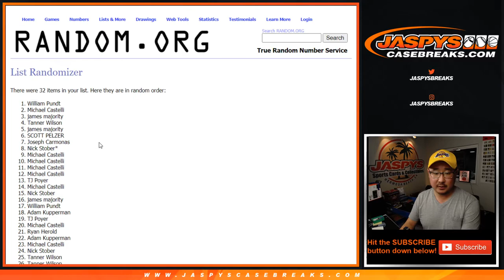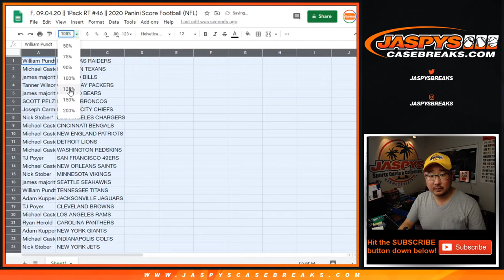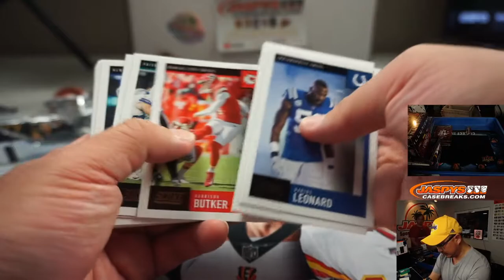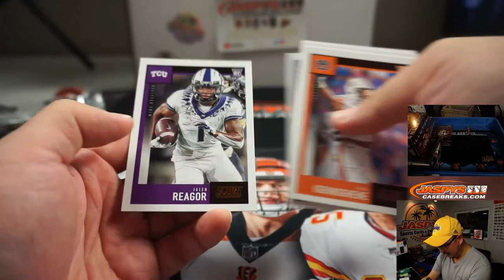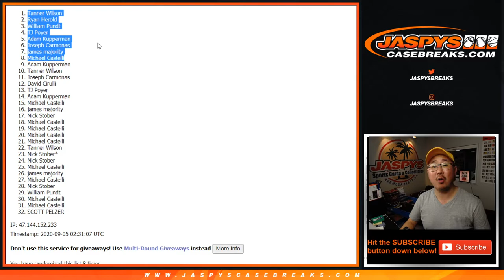F, 09.04.20 || 1Pack RT #46 || 2020 Panini Score Football (NFL)